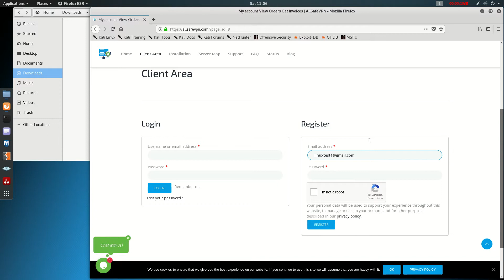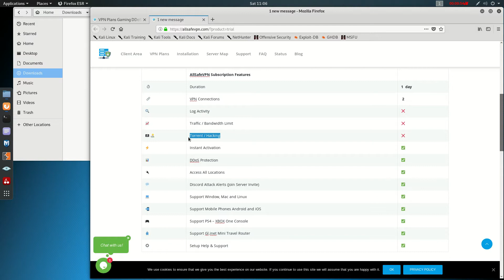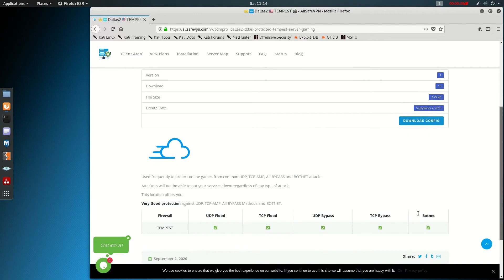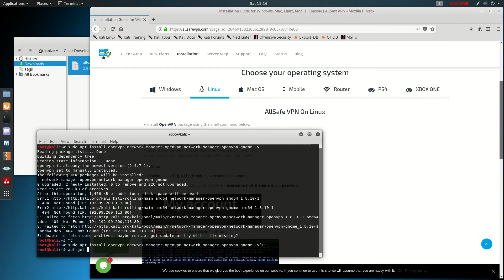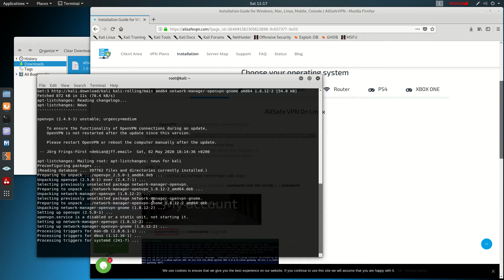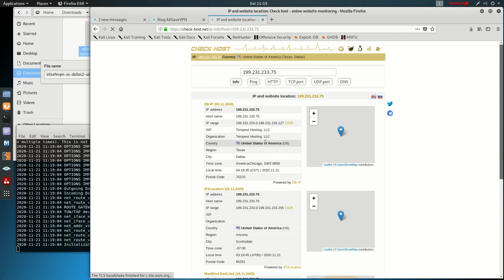How to Install & Setup OpenVPN on Linux Debian / Ubuntu / Kali | AllSafeVPN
This is a full turial guide that helps you to change DNS to google for a better gaming experience.
Our servers OVH-NFO-TEMPEST-LINODE-FRANTECH can deal with strong DDoS attacks. We deal with huge amount of traffic, Encrypt your data, Shield your real ip giving you everything you need to be safe online. Our advice to you is get the nearest server to your location in order to keep your ping as low as possible.

At AllSafeVPN we mostly care about online gamers and office workers. Our advice to you is get the nearest server to your location in order to keep your ping as low as possible.

Best Features Of AllSafeVPN:
Instant activation
Discord Attack alerts
DDoS Protection
NO LOGS policy
Support Windows
Support Mac
Support Linux
Support Mobile Phones
Support Routers
Custom DNS filters
Online Skilled Support
99,95% Uptime

Our support team is online and available on live chat during weekdays from 5 pm to 10 pm GMT and weekend from 10 am to 11 pm GMT.
If you wish to get support when we are not online open a ticket and we will get back to you as soon as possible.

See our Live Montor allsafevpn.net

Stay Safe!

TO FIND OUT MORE.

allsafevpn
allsafe
vpn
path
tempest
ddos
protected
gaming
vpn
ovh
nfo
free
install
oepnvpn
coronavirus
covid-19
fortnite
minecraft
gta5
cod
online
games
gamers
office
worker
router
modem
gl
mt300n
hotspot
connection
via
v2
setup
tutorial
nolog
windows
mac
linux
server
virtual private network
support
hide
ip
bulletproof
features
which
better
best
top
service
safe
fix
Strict
Moderate
nat
one
xbox
strong
dns
uptime
encrypt
location
ping
mission
hacker
attack
hacking
live
chat
dns
tutorial
windows
connect
ps4
pc
ethernet
psn
stop
getting
booted
off
how to
offline
configure
user
authentication
username
password
reminder
introducing
ddos
firewall
debian
linux
kali